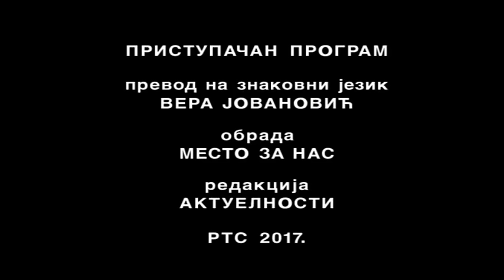Kvadratura kruga - Život u crnogorskom katunu (SZJ)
Kako izgleda život u jednom katunu u Crnoj Gori, gde od proleća do jeseni ljudi isteruju stoku na ispašu i tu žive, bez struje, bez telefona i drugih civilizacijskih obeležja, saznaćete u ovom izdanju "Kvadrature kruga".

Autor emisije Branko Stanković je sa svojom ekipom boravio na najvšim i najudaljenijim mestima u Crnoj Gori, gde su na samoj granici Bosne i Crne Gore smešteni katuni, tik iznad Trnovačkog jezera, najlepšeg ledničkog jezera u ovoj republici.

Na putu do katuna, na kome ih je čekalo više od tri sata pešačenja, ekipa je prošla kroz deo Bosne i Perućice, najveće prašume u Evropi da bi se uspela do Magliča i Volujaka, planina čiji vrhovi paraju nebo, a ispod kojih se nalaze katuni Blagoja Komara.

U kamenoj pustinji u kojoj se na pojedinim delovima sneg zadržava tokom cele godine, ekipa "Kvadrature kruga" je snimila i karavane konja koji su nerazdvojni pratioci katunara, zatim mešine pravljene od ovčije kože u kojima se čuvaju sir i kajmak.

Do pre tri decenije gotovo svako seosko domaćinstvo u Crnoj Gori leti je isterivalo stoku na planinu. Katuni su i nastali zarad držanja stoka, a u prošlosti su bili osnovna ćelija za razvoj plemena.